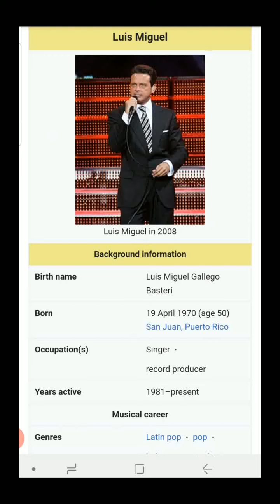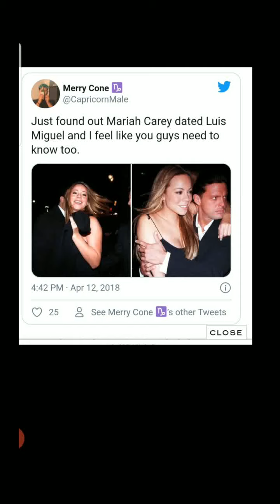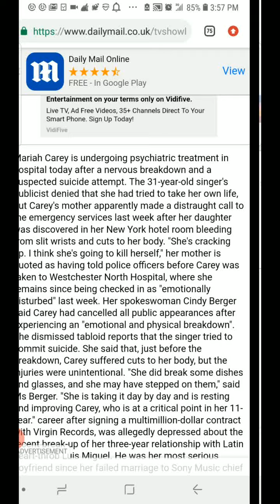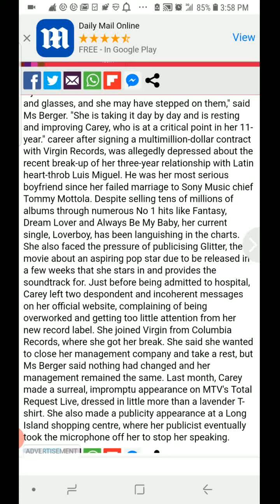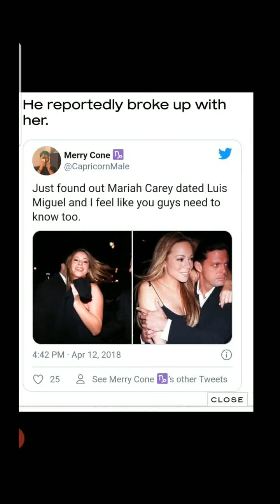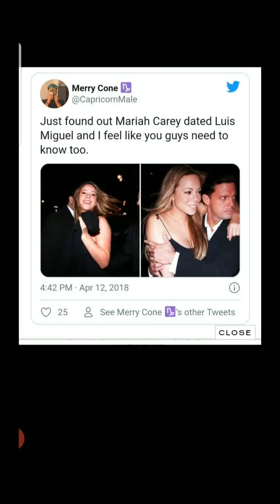Mariah Carey's r@cist BF. Could not handle her being Black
I repeat and repeat. If someone you are dating is questioning and arguing about your ethnicity. Know and believe that they have a problem with it. You are being show who they really are...